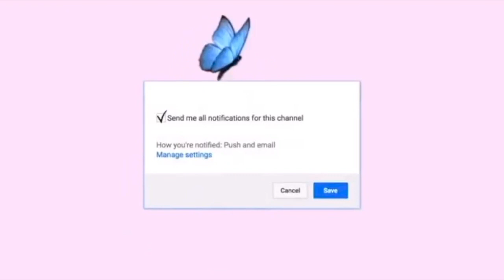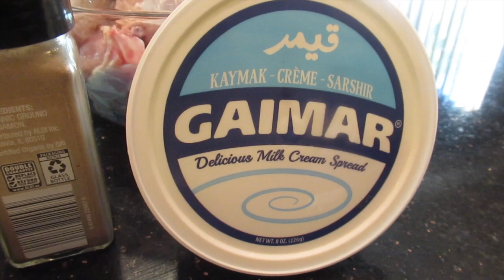White Chicken Karahi || made in 20 minutes